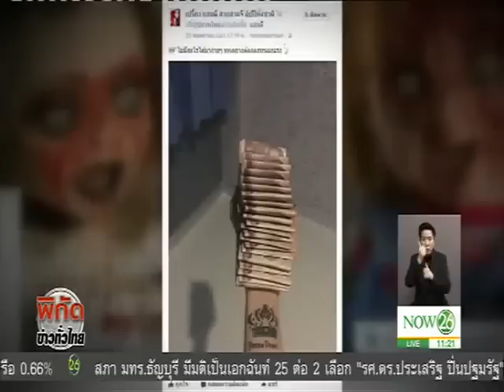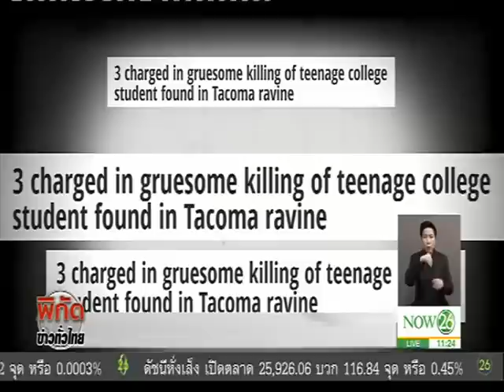News โศกนาฏกรรมแก๊งค้ายาเมื่อหักหลังแค้นต้องฆ่า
พิกัดข่าวทั่วไทย : โศกนาฏกรรมแก๊งค้ายาเมื่อหักหลังแค้นต้องฆ่า "NOW26" 02-06-60